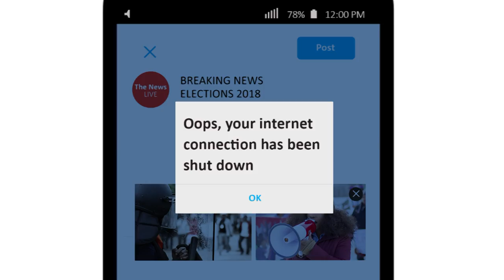Imagine a World Without Press Freedom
To commemorate the 25 years of World Press Freedom Day watch how a world without press freedom would look like.

Share it in your own social media channels!

PressFreedom

Credits: Music by Maxime Mary.